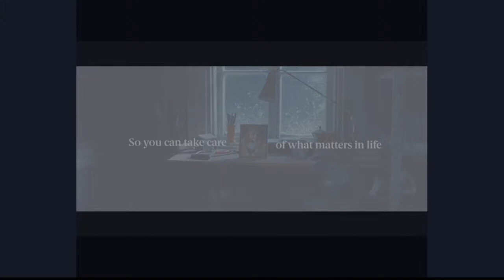Chara, Luke 1:14 Sermon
"Joy to the world the Lord has come." Come a join us as we explore the world of joy.